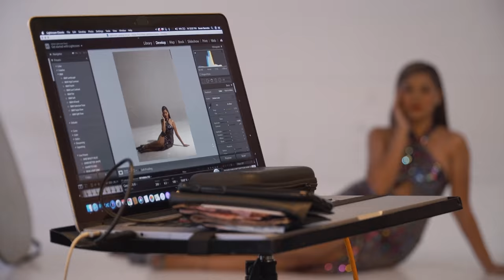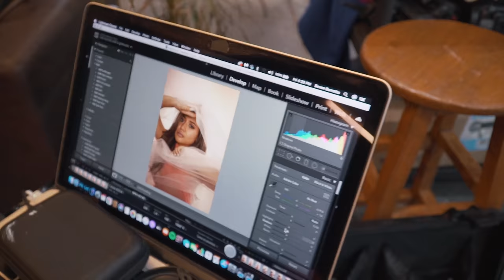Latest Photoshoot - behind the scenes! (photography by SEVEN BARRETTO) ♡, 𝙼𝚘𝚛𝚒𝚜𝚜𝚎𝚝𝚝𝚎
giving you guys exclusive access to what went down and all the fun behind the scenes from our latest photoshoot! ♡

- Video production by Dave Lamar
- Styled by John Lozano
- Hair & Makeup by Miko Dacanay
- Personal assistance by Kim Castillo
- Official photography by Seven Barretto
- Shot at Happy Studios Ph

special thanks to JB De Leon, Miguel Jimenez

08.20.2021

TikTok app: @itsmorissette
Kumu app: @itsmorissette